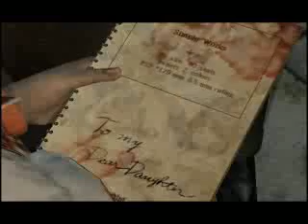Saying Goodbye To Home.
Heather Video.
I didn't make these all today, I just recently(Today) transferred the videos to my sister's laptop for uploading.

Song is SR71 "goodbye"